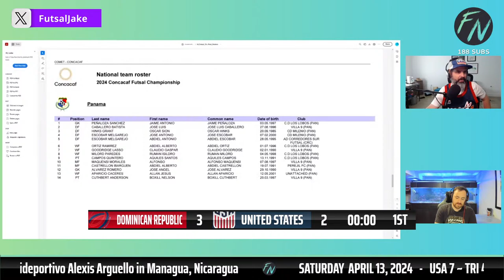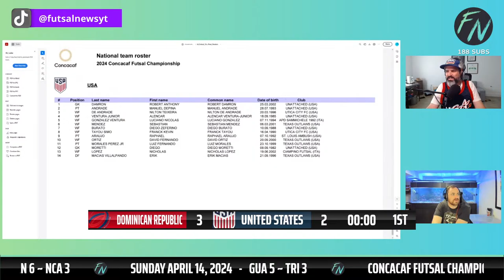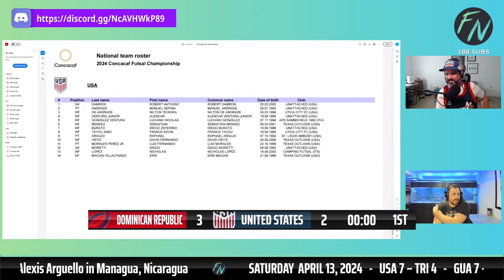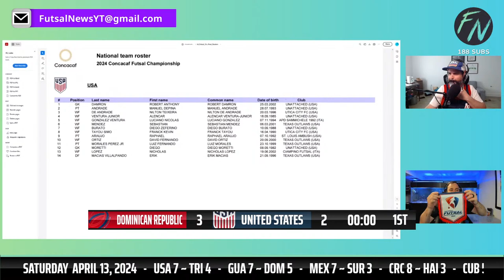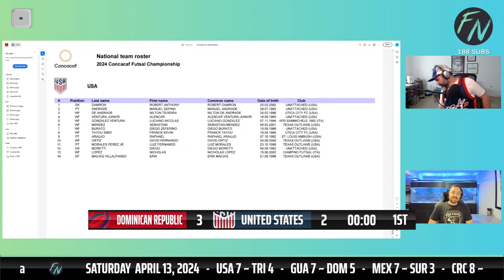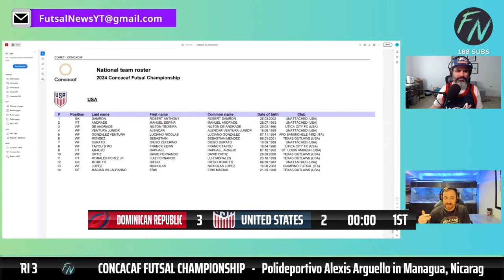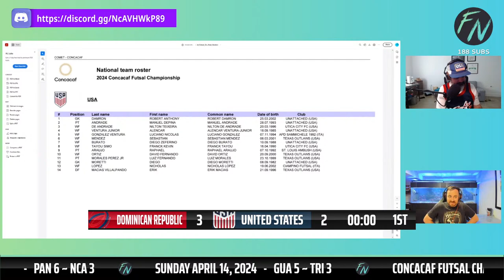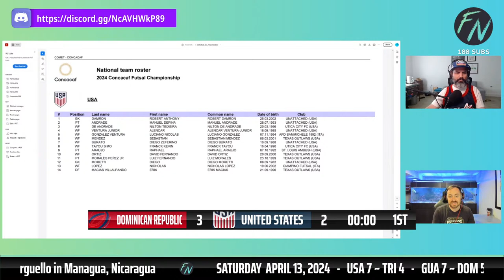WATCH PARTY! USA v DOM CONCACAF Futsal Championships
Come join us as we watch some CONCACAF ACTION!!

I am a futsal enthusiast in the United States.  Futsal News was inspired by a lack of coverage in the space from a neutral source.  This channel will be a blend of general news, SOME personal opinions, and concepts to get people thinking and talking about moving the sport forward together.